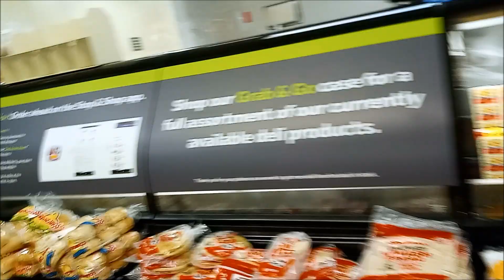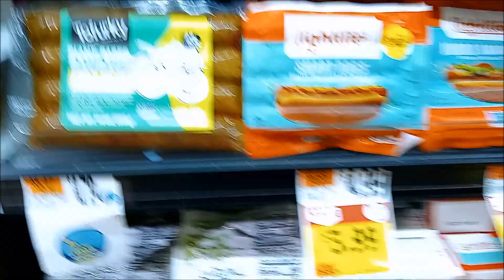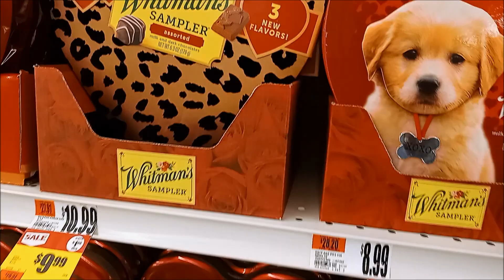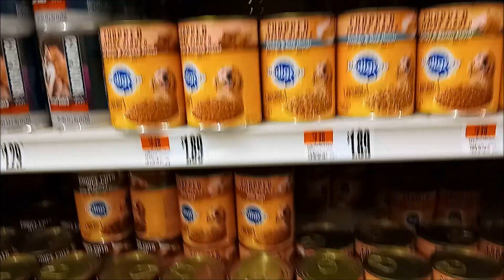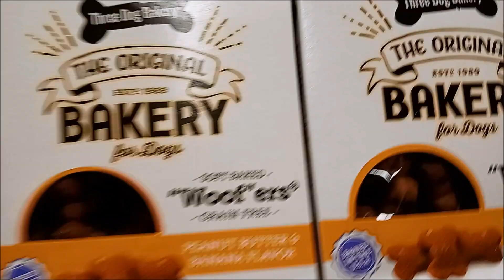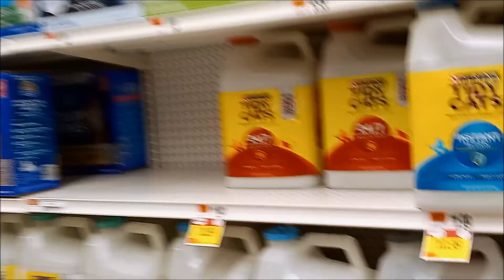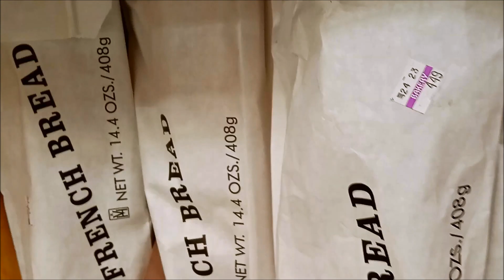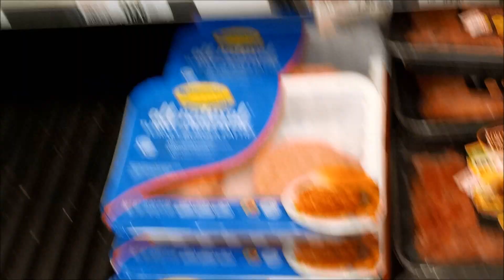grocery shopping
These tracks are free to use without attribution even commercially (monetization). However, linking back is greatly appreciated.n